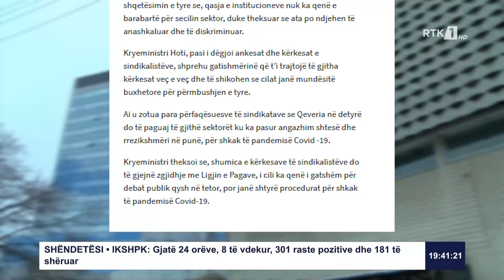Në studio: Hykmete Bajrami ministre në detyrë e Financave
Follow RTK:Në studio Hykmete Bajrami   ministre në detyrë e Financave